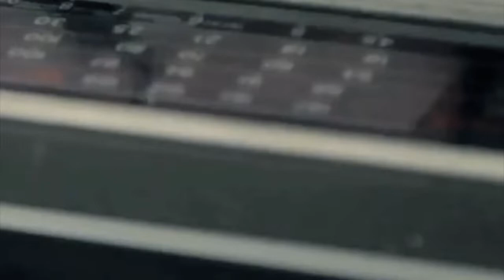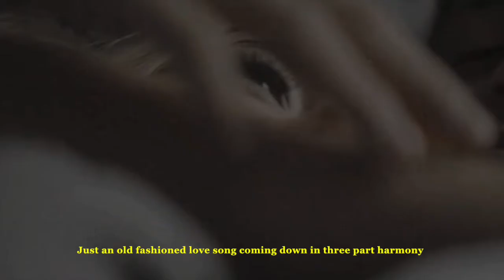Just An Old Fashioned Love Song - Three Dog Night (lyrics) HD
peace2u! eric

"An Old Fashioned Love Song" is a 1971 song written by Paul Williams and performed by the American pop-rock band Three Dog Night. Chuck Negron performed the lead vocal on this track. Taken as the lead single from their 1971 album, Harmony, the song peaked at number four on the Billboard Hot 100 chart in December 1971, becoming the band's seventh top-ten hit. It was Three Dog Night's first record to top the U.S. easy listening chart. It reached number two in Canada. Its lyrics suggest the straightforward and melodic nature of the tune: Just an old fashioned love song / Comin' down in three part harmony / Just an old fashioned love song / One I'm sure they wrote for you and me. (Wikipedia)

Just an old fashioned love song
Playing on the radio
And wrapped around the music is the sound
Of someone promising they'll never go
You'll swear you've heard it before
As it slowly rambles on and on
No need in bringing 'em back
'Cause they've never really gone
One I'm sure they wrote for you and me
Coming down in three part harmony
To weave our dreams upon and listen
To each evening when the lights are low
To underscore our love affair with tenderness
And feeling that we've come to know
To weave our dreams upon and listen to a song
Just an old song coming down
Just an old song
What I'm sure they wrote for you and me